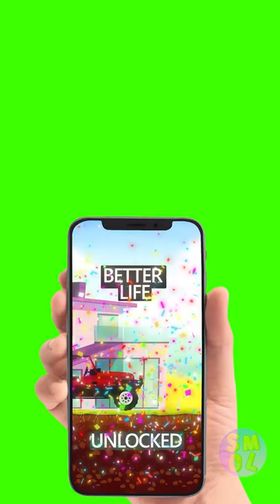TUTORIAL: Together they overcame everything! || MOBILE GAME ADS BE LIKE